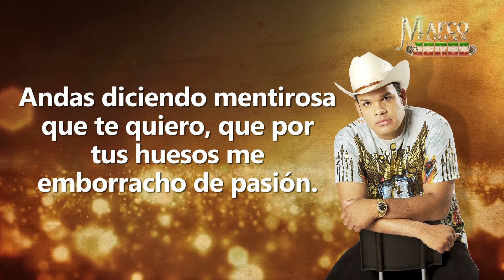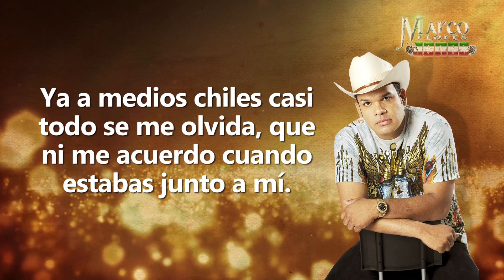Marco Flores y La Jerez - A medios chiles (LETRA)